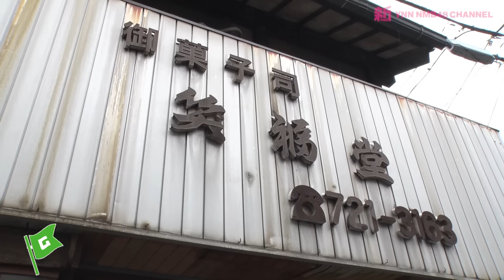GSGK14 現地集合現地解散 布施編 #4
出演: 青原優花、泉綾乃、板垣心和、山本望叶

NMB48公演のチケット先行やデジタルコンテンツを楽しむ！

NMB48メンバーからメールが届く！

大人気！NMB48のおもしろかわいいバラエティ動画サブスク
新YNN NMB48 CHANNEL

NMB48 劇場公演サブスク
NMB48 LIVE!! ON DEMAND